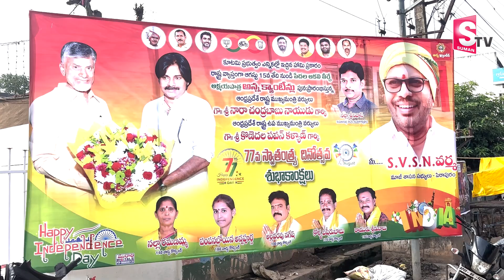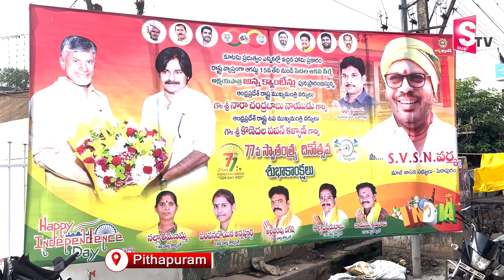Pitapuram People Reaction On Anna Canteens Re Open | Chandrababu | Pawan Kalyan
Watch ►Pitapuram People Reaction On Anna Canteens Re Open | Chandrababu | Pawan Kalyan  @sumantvamalapuram